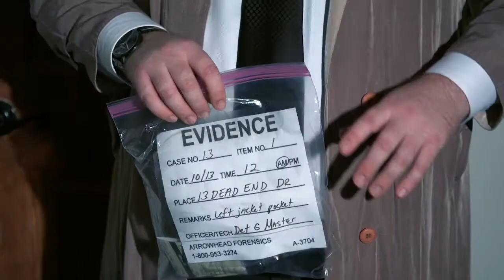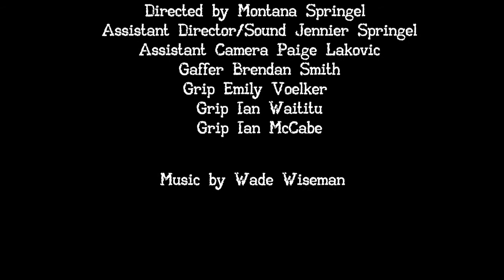Let's Play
A one minute murder mystery
Inspired by board games and the murders that follow it.

DP- Paige Lakovic